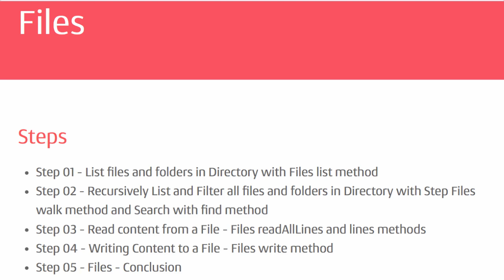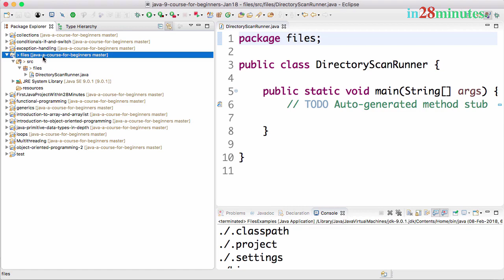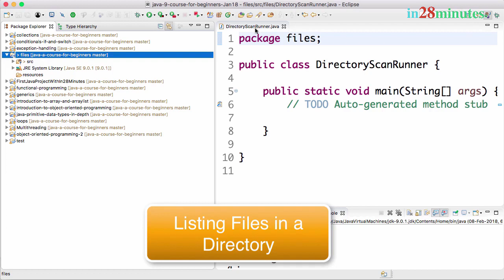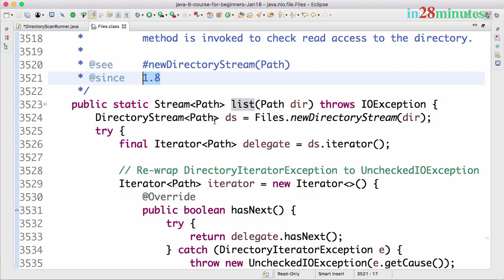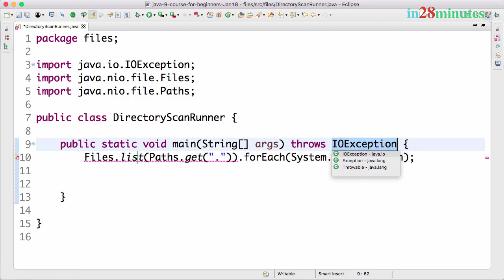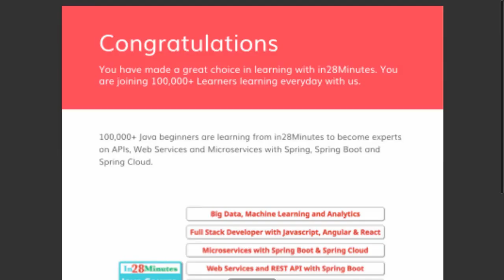Java Files Tutorial - 01 - List files and folders in Directory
Java Files Tutorial. List files and folders in Directory with Files list method.
Complete Course 200+ Videos, 24 Hours - JAVA PROGRAMMING for Complete Beginners in 250 Steps

Our Top 10 Courses
30+ Courses. 500,000+ Learners. Amazing Reviews.

Step By Step Details
Files
- Step 01 - List files and folders in Directory with Files list method
- Step 02 - Recursively List and Filter all files and folders in Directory with Step Files walk method and Search with find method
- Step 03 - Read content from a File - Files readAllLines and lines methods
- Step 04 - Writing Content to a File - Files write method
- Step 05 - Files - Conclusion